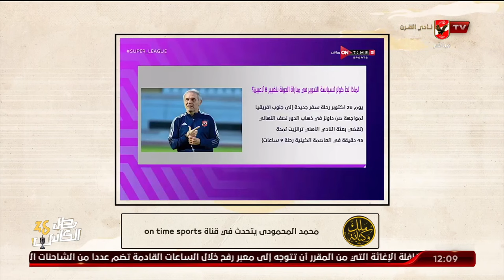عدلي القيعي وإبراهيم المنيسى، ورد على "اسئلة صعبة في النادي الاهلى"